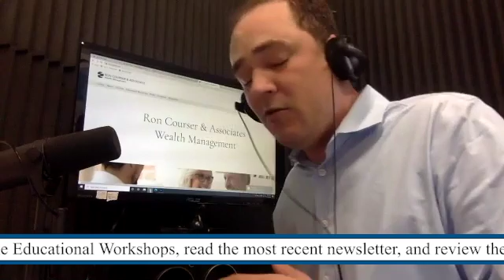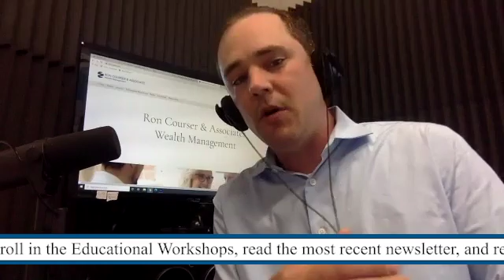2020 EP 0905 YOUR COURSE TO RETIREMENT w CFP Ron Courser MONEY IN MOTION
MONEY IN MOTION – REBALANCING: Regular rebalancing is important for long term financial progress and success. Rebalancing periodically allows you to capture gains when they are present and to reduce the possibility of excessive losses in downturns.

This is just one of the 8 moments to move your money that Ron discusses in this week’s episode.